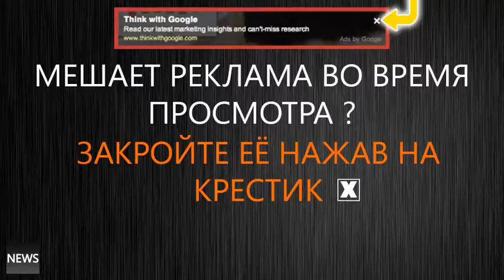Пургин заявил что Киев не хочет мирного урегулирования конфликта